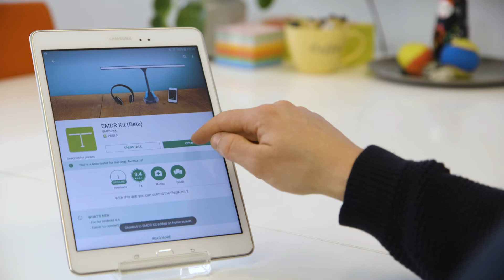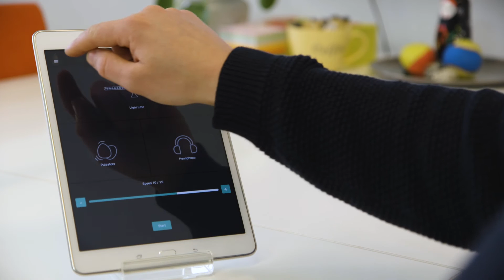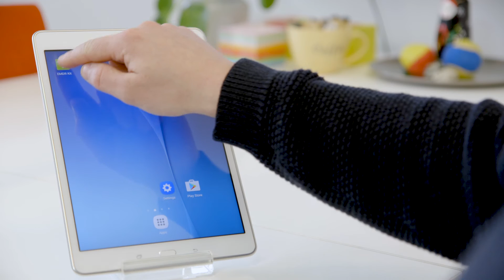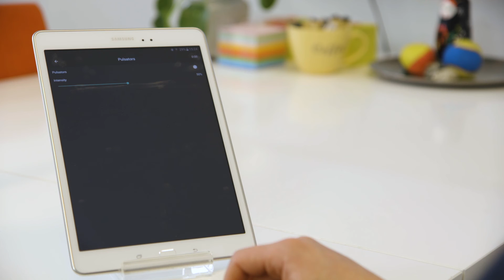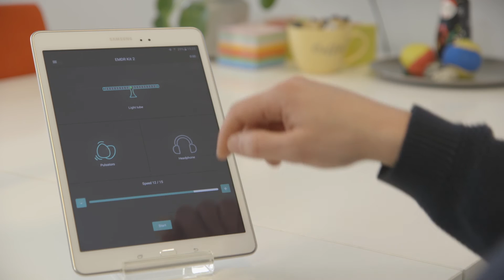EMDR kit - How it works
The EMDR Kit is state of the art EMDR equipment. It offers everything you need as an EMDR therapist.

In this video we show how you can work with the EMDR Kit.